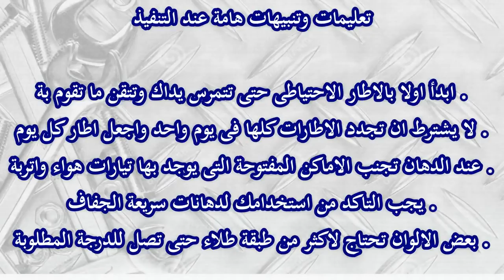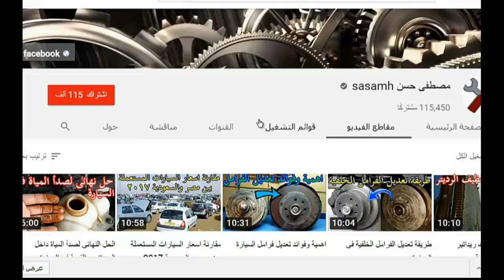تجديد وتطوير محترف ورخيص للجنوط الحديد وهذة خطوات التنفيذ